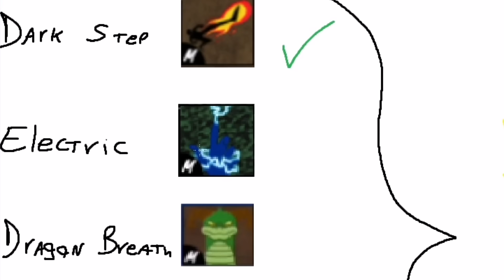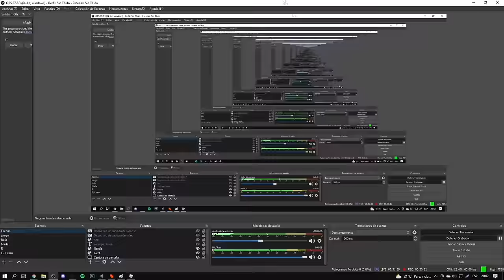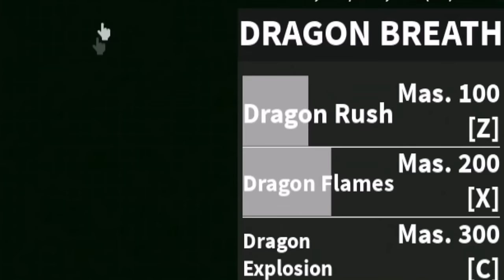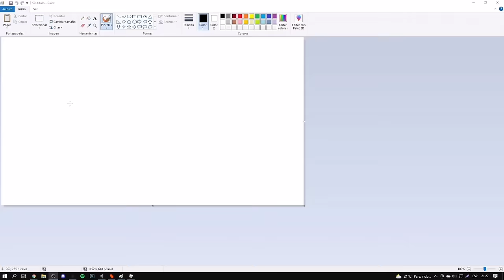ASÍ CONSEGUÍ EL SUPER HUMAN EN BLOX FRUIT